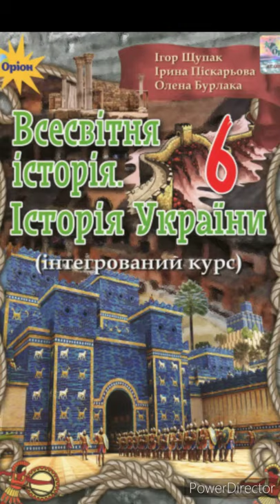6 клас. Всесвітня історія. Історія України. & 12 "Культурні надбання Давнього Єгипту. Релігія."